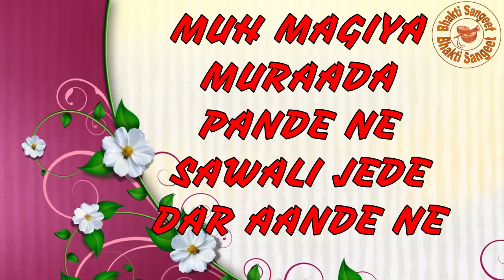राम नवमी भजन II गुरु दर्शन भजन ll दिन चडिया नि अज सोना ll DIN CHADIYA NI AJ SONA ll BHAKTI SANGEET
RECORDED LIVE AT NEW RAJINDER NAGAR

LYRICS :-

DIN CHADIYA NI AJ SONA
BHAGA WALA DIN AAYA
GUR DARSHAN AJ PAAYA

KYUN NA KHUSHIYAN MANAWA MAIN
GEET KHUSHIYAN DE GAWA MAIN
LAKH SHUKRA MANAWA MAIN
JIN BEDE BAN LAYA HAI

SONA SAJAYA GURAN DA DARBAR
PYAARA LAGDA GURAN DA DEEDAR
KITNA PYAARA HAI
UNCHA GURAN DA DWAARA HAI

GADI BHAGA WALI AAYI HAI
SANGTA NU BADHAYI HAI
MUH MAGIYA MURAADA PANDE NE
SAWALI JEDE DAR AANDE NE